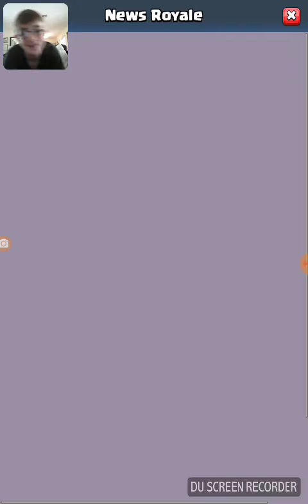Episode two of Clash Royale!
IM GOING TO LEGOLAND AND IM GONNA RECORD!
Other than that, nothing much.
( And watch the whole thing. My watch minutes are goin down.)